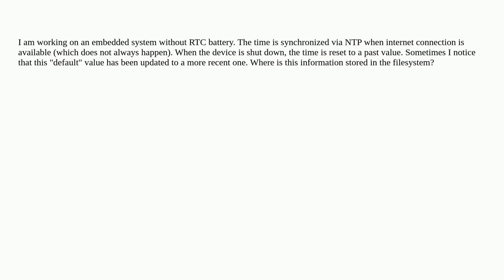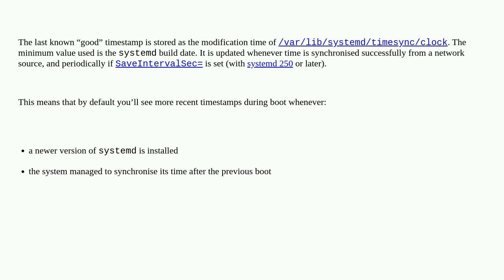Where is timedatectl information stored?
A special thanks goes out to the community

  time date ntp